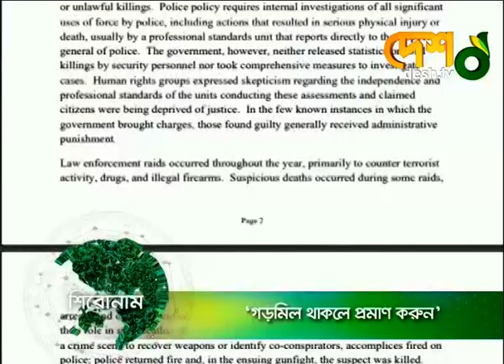News Headline | Update News | সর্বশেষ আপডেট | 12 PM (15-04-22) | Desh TV News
»» Office Address:
 42, Shaheed Sangbadik Selina Parveen Sarak, Malibag 1217 Dhaka, Dhaka Division, Bangladesh